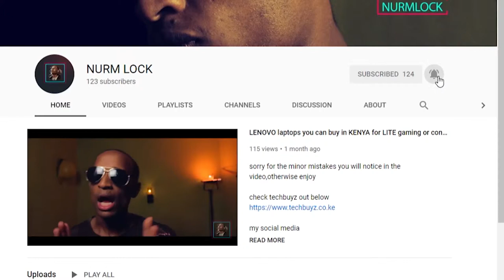WHILE YOU ARE STILL ALIVE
This was an old chapter of my life, some if not all of the opinions expressed in this video might be old or outdated. I was still and am still trying to figure this content creation thing out